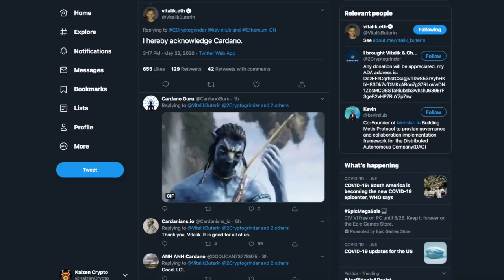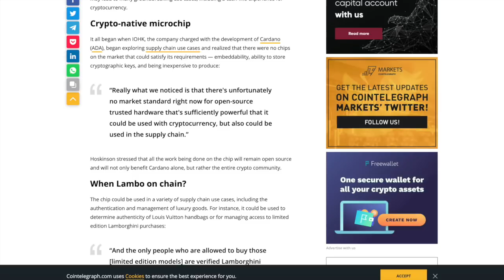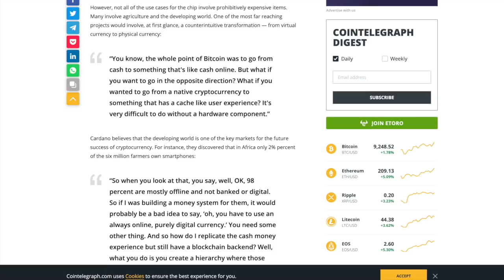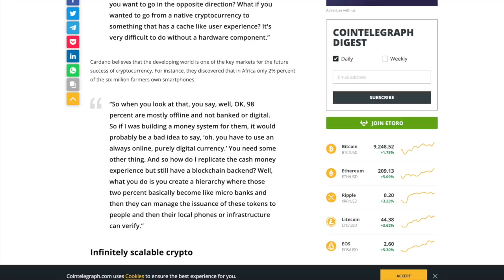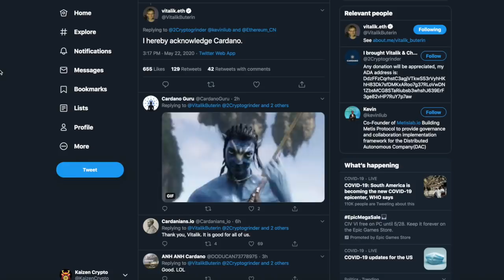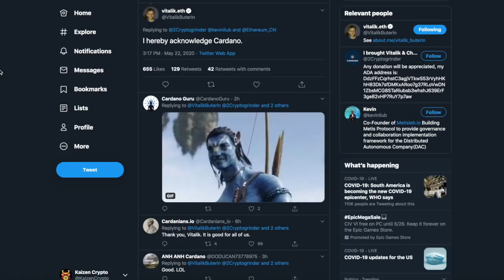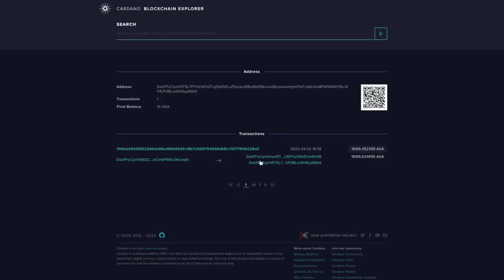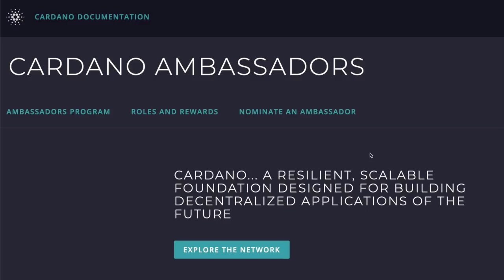Can Cardano MicroChip Replace Cash? Vitalik Acknowledges Cardano, New Blockchain Explorer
In this video, we discuss if Cardano's microchip technology can replace cash in developing economies. We also discuss Vitalik Buterin acknowledging Cardano and the latest blockchain explorer.

FOR CARDANO FANS!
Plutus eBook
Cardano Notebook

[ADA]
DdzFFzCqrht5TSL7FFVVvKhGTiJjXb9VCuZ5zowJDBuiRdZ9KxnoG8cpxUwmjHrCfnFrqALfvmBPWXGWh1RsJ4X1UF38LsvDHEypWjVd

$PriteshGosai